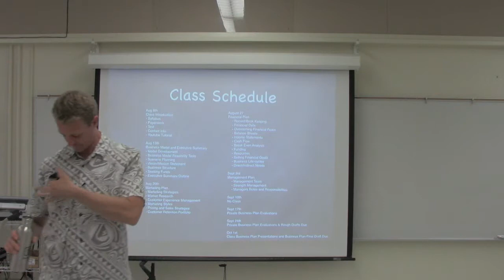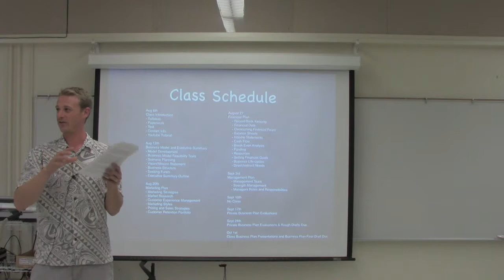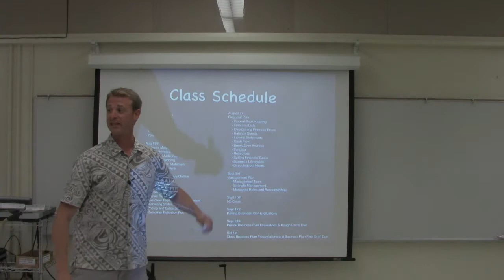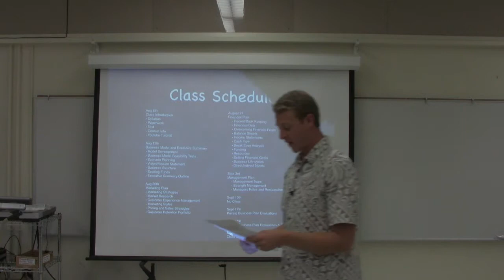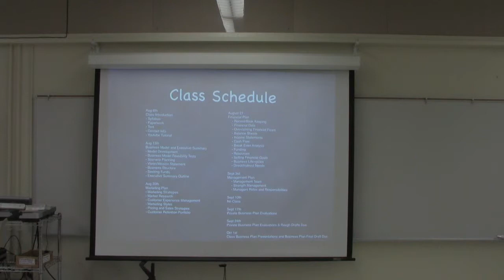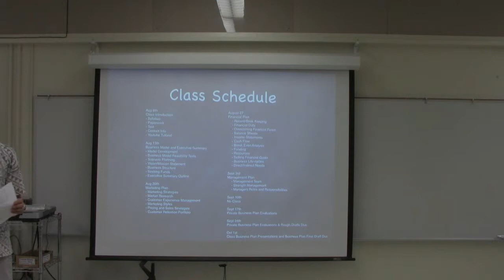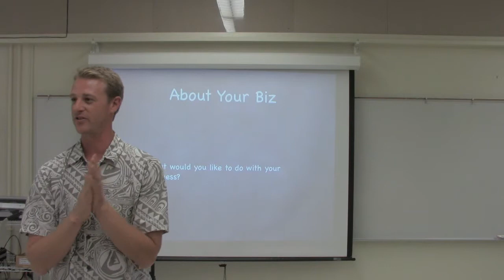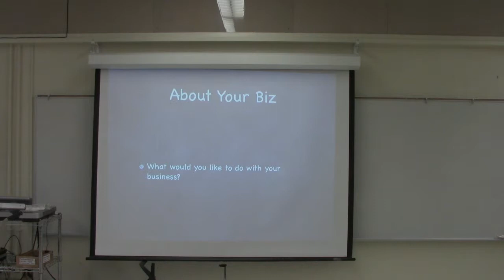KPFA Business Skills CORE: Introduction #3